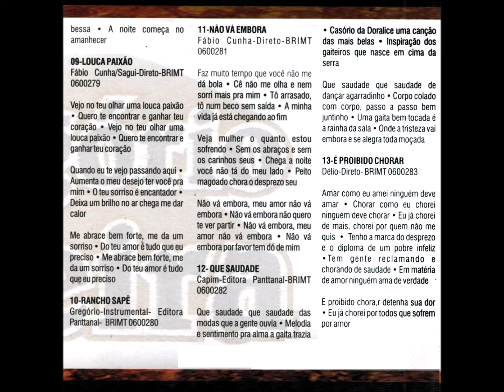Vanera - 09 - Louca Paixào - F. Cunha e F. Golin - Gregório e Grupo Fronteira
Gregório e Grupo Fronteira - Roda Morena CD - 2006 - Conjunto Vocal Masculino - Tradicional